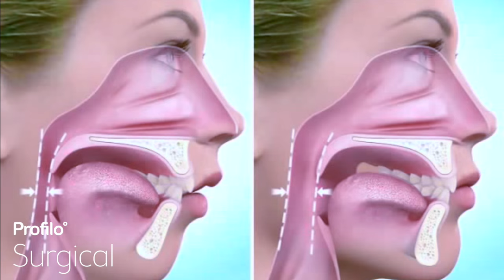Sleep Apnoea | BiMax Advancement